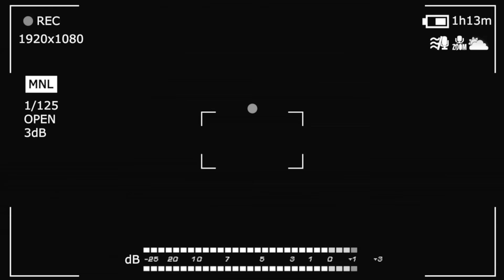Салат "Мимоза" с копченой курицей. Салат, который вы так любите может быть еще вкуснее!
Ингредиенты:
➊ Картошка - 400 г
➋ Курица копченая - 350 г
➌ Морковка - 250 г
➍ Лук - 150 г
➎ Соленые или маринованные огурцы - 200 г
➏ Яйца - 6 шт.
➐ Укроп
➑ Майонез - 200-250 г
➒ Черный перец
00:00 - начало
02:11- слой картошки
02:46 - перед выкладыванием слоев
03:53 - секрет для вашего салата
04:32 - слой с курицей
05:59 - слой с луком
07:13 - слой с маринованными огурцами
08:02 - слой с морковкой
09:02 - слой с белками
09:59 - желтки
11:18 - дегустадзе
13:21- неудачные дубли